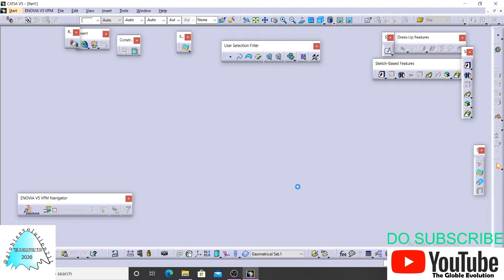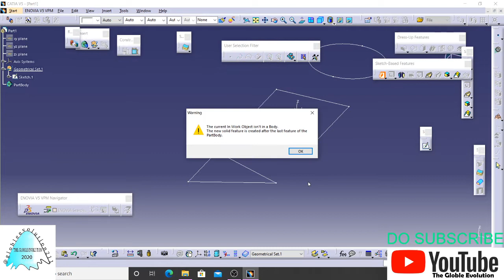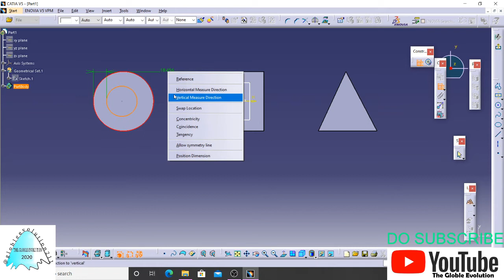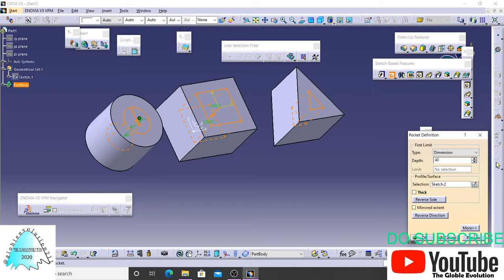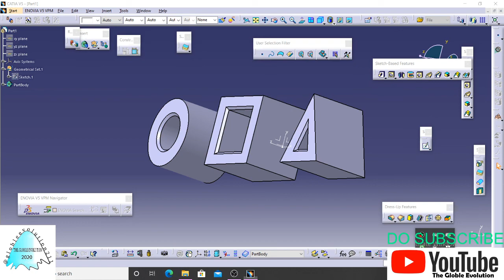Drafted Filleted Pocket \\ Dress-up Feature \\ Catia V5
to our channel
Some useful Links are provided  given below
check out and improve your Designing skills